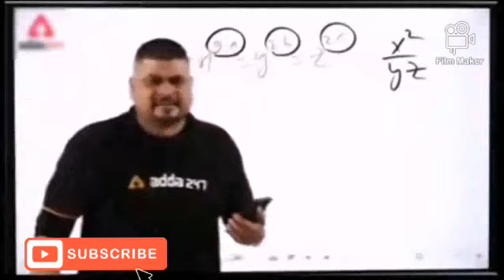We made Big open Showroom in school